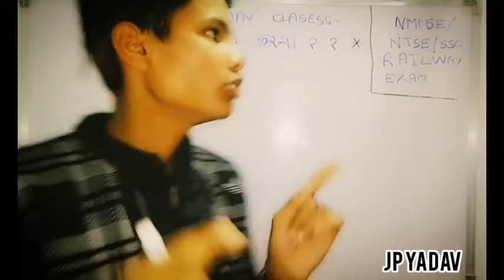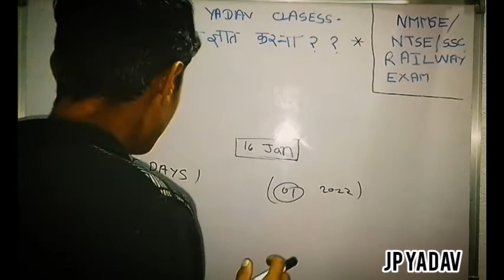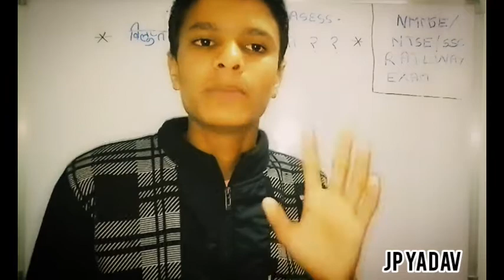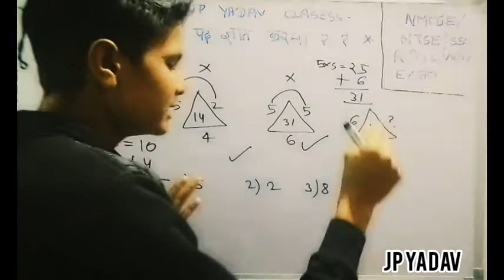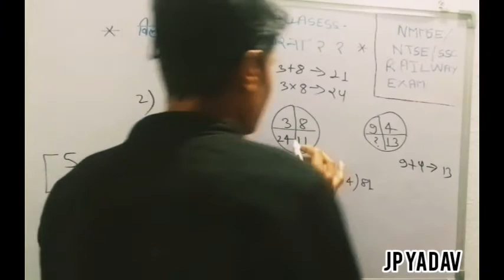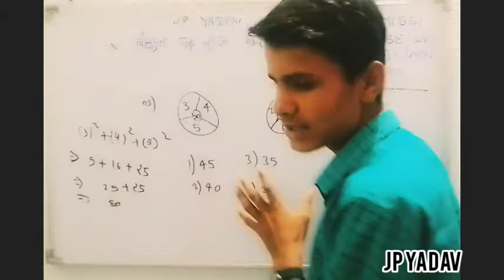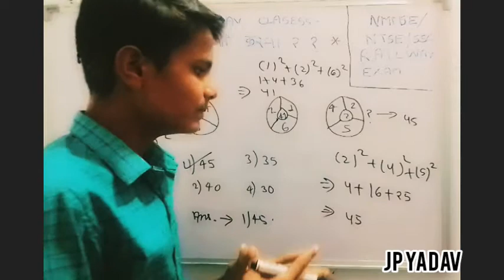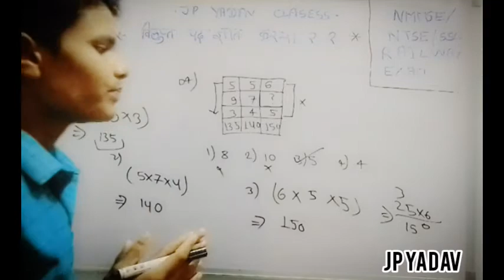scholarship exam NMMSE NTSE CLASS रीजनिंग टापिक विलुप्त पद ज्ञात करना ❓🤔 के प्रश्नोका हल BY JP YADAV